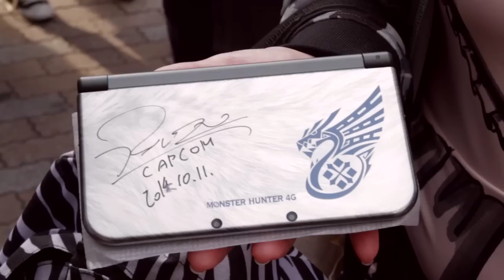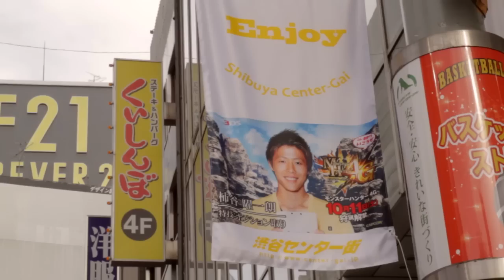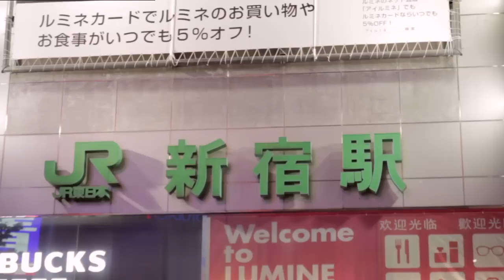#2 Hors-Série / Les Chroniques de Monster Hunter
Salut les hunters découvez le deuxième hors série présenté par Mehdi, vous pouvez aussi le retrouver sur Netageo:

Bon visionnage et à très beintôt